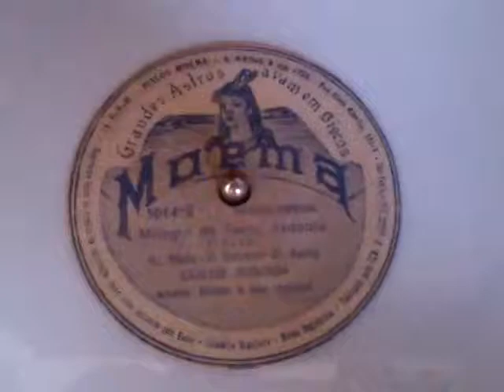Carlos Gonzaga - Milagre de Santo Antonio 78RPM